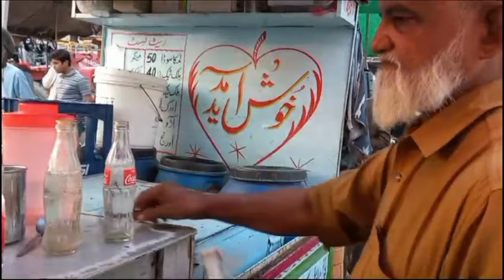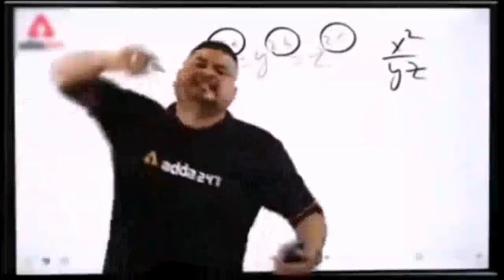itwaar Bazar Vlog😀 I Sultan Ahmed | 17th Vlog❤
aj hum itwaar bazar gaye
itwaar Bazar Vlog
family vlog family
family video
family content
vlogs2023
vlogs Pakistani
daily vlogging
daily vlogs
need support